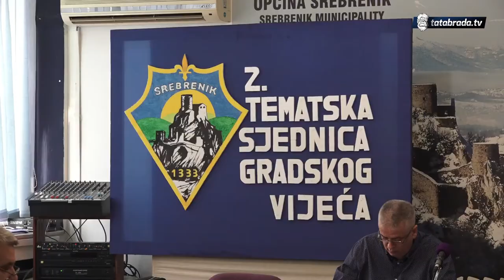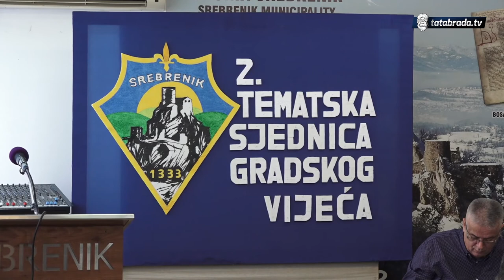2. Tematska sjednica GV povodom štrajka "komunalaca" - tatabrada.tv